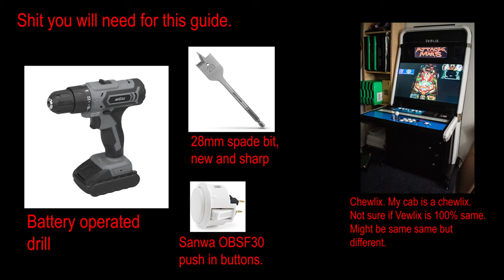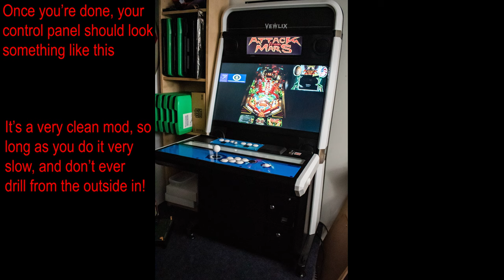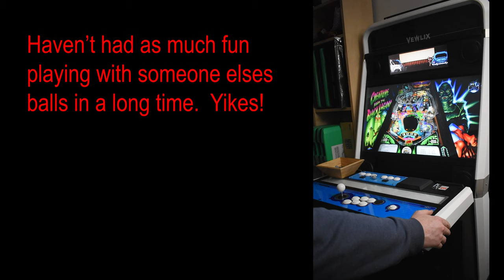Install Pinball Flipper Buttons on Vewlix / Chewlix Arcade Cabinet - Crappy Picture Guide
A loose guide from some pictures I took whilst i was installing buttons on my Chewlix control panel for pinball flippers.

It's not a difficult mod, you just need to go really slowly and take your time with the plastic. If you try to force it the chances of screwing something up go up really quickly.

I wrote this in the video, but the control panel on the Chewlix is wider than even a widebody pin by around 6-8 " something like that. So it feels kinda weird at first. Sit back a bit from the machine and lean into it, like you do on a real pin, and it makes it feel less strange. Once I play for a little i don't even notice it anymore. Just grab hold of your control panel before you think of doing this and ask yoursel if you'd be happy to play pinball like that or if it's too wide for you.